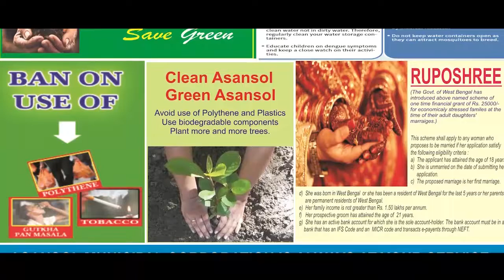বলছি দিদি রাস্তা খারাপ, বিয়ে দেওয়া দায় !বাড়ছে বয়স ছেলেমেয়েরা কি করবে হায়||30082019||ANMNEWS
দিগ্বিজয় মাহালী ,পশ্চিম মেদিনীপুর :গ্রামের রাস্তা বেহাল তাই বাড়িতে আসতে অনিহা আত্মীয়স্বজনের। অভিযোগ খারাপ রাস্তার জেরে বিয়ে হচ্ছে না গ্রামের ছেলে মেয়েদের।প্যাচপেচা কাদা মাড়িয়ে প্রায় তিন কিলোমিটার যাতায়াত আস্ত একটি গ্রামের মানুষদের।সমস্যা দীর্ঘদিনের,প্রশাসনের ঘরে কড়া নেড়েও সমস্যার হয়নি কোনো সুরাহা ।গ্রামের রাস্তার নগ্ন চেহারার জন্য আত্মীয়স্বজনের কাছে মুখ দেখাতে লজ্জিতবোধ করে পশ্চিম মেদিনীপুর জেলার দাসপুর ১ নং ব্লকের রাজনগর গ্রাম পঞ্চায়েতের রাজনগর পশ্চিম গ্রামের বাসিন্দারা।